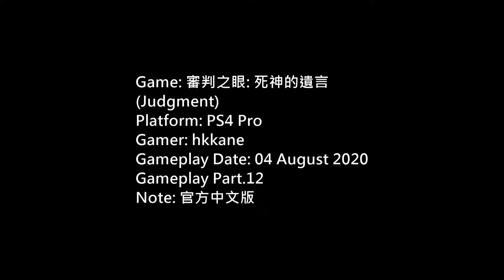審判之眼: 死神的遺言官方中文版 P.12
Game: 審判之眼: 死神的遺言
(Judgment)
Platform: PS4 Pro
Gamer: hkkane
Gameplay Date: 04 August 2020
Gameplay Part.12